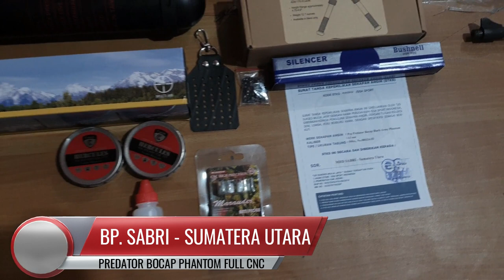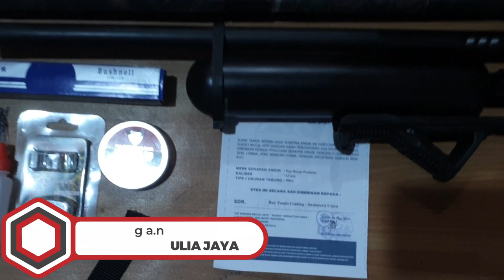Cek Kiriman Senapan Spesial Ramadhan Sale !! Siap Kirim Senapan Seluruh Indonesia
- SEMOGA BERMANFAAT -